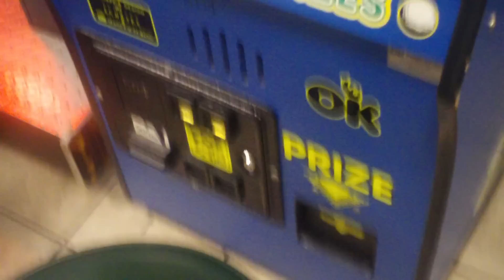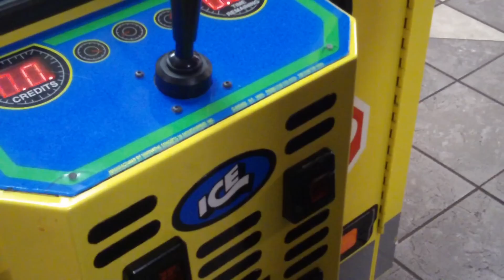Making A Kids Day At The Claw Machine!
Just a short video winning a large prize on this game and winning at the claw and giving this prize I won to a little girl and making her day!